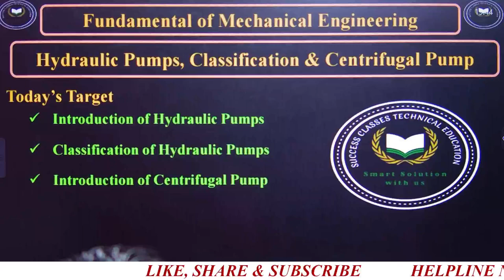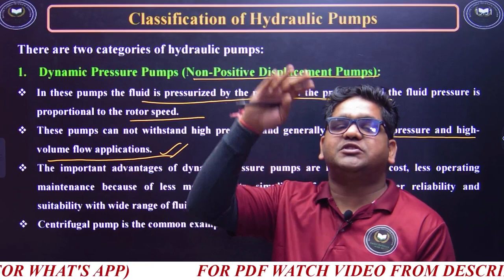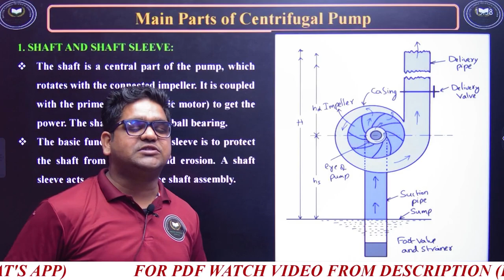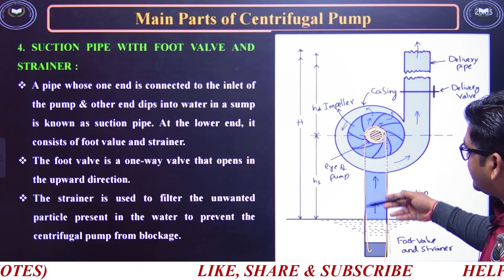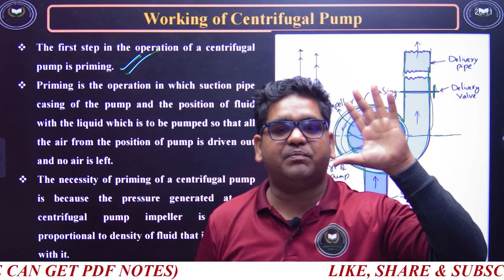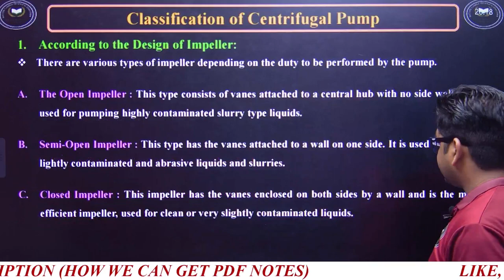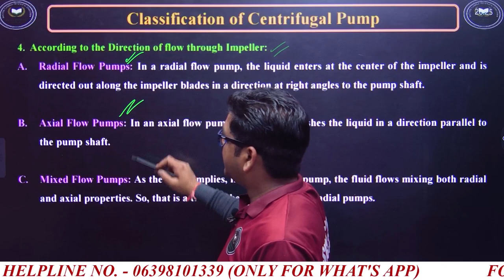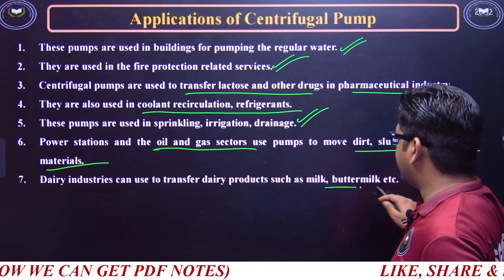Hydraulic Pumps, Classification & Centrifugal Pump | Lecture 57 | Mechanical by Gaurav Sir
Hydraulic Pumps, Classification & Centrifugal Pump  | Mechanical Engineering | Lecture 57 | Mechanical by Gaurav Sir